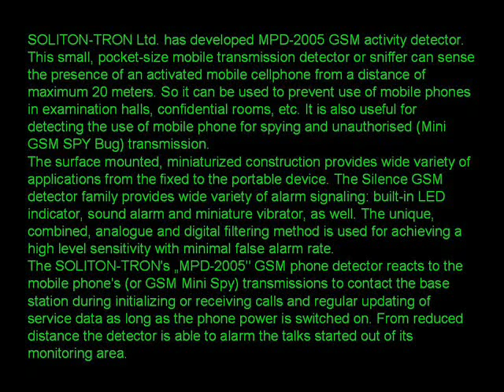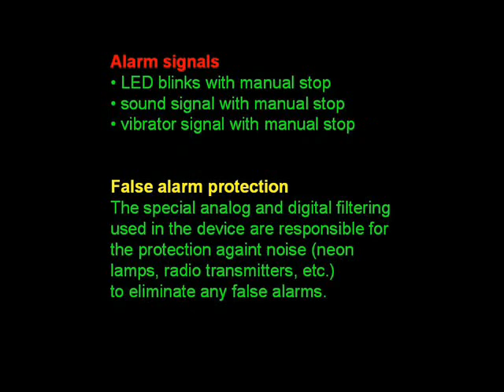Cellular Activity Detector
SOLITON-TRON Ltd. has developed MPD-2005 GSM activity detector.
This small, pocket-size mobile transmission detector or sniffer can sense the presence of an activated mobile cellphone from a distance of maximum 20 meters. So it can be used to prevent use of mobile phones in examination halls, confidential rooms, etc. It is also useful for detecting the use of mobile phone for spying and unauthorised GSM transmission.
The surface mounted, miniaturized construction provides wide variety of applications from the fixed to the portable device. The Silence GSM detector family provides wide variety of alarm signaling: built-in LED indicator, sound alarm and miniature vibrator, as well. The unique, combined, analogue and digital filtering method is used for achieving a high level sensitivity with minimal false alarm rate.
The SOLITON-TRON's „MPD-2005" GSM phone detector reacts to the mobile phone's (or GSM Mini Spy) transmissions to contact the base station during initializing or receiving calls and regular updating of service data as long as the phone power is switched on. From reduced distance the detector is able to alarm the talks started out of its monitoring area.